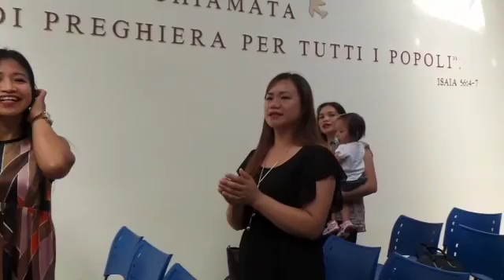Praise & Worship (Bro. John)